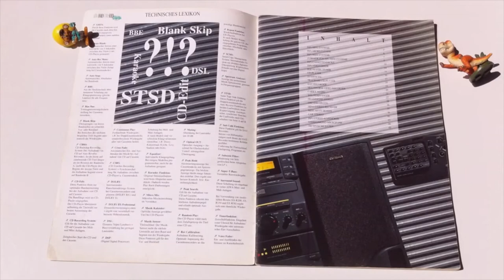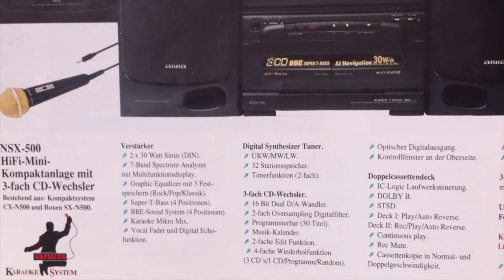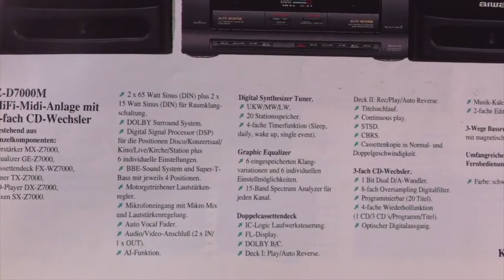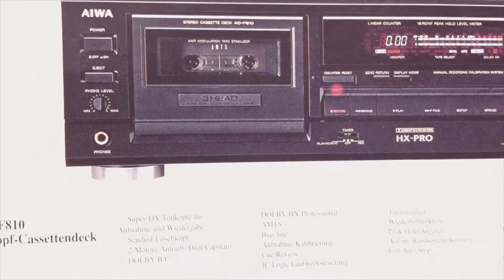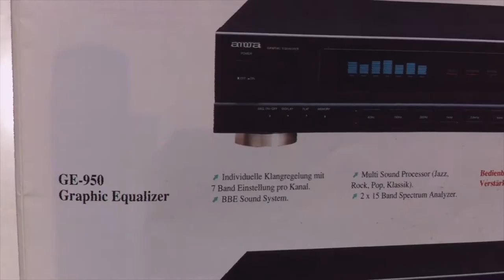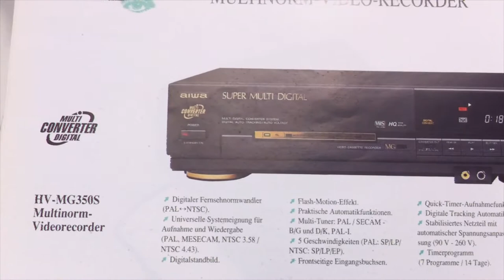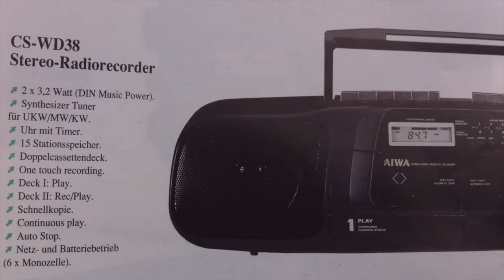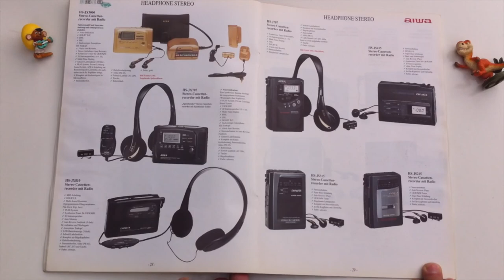Aiwa catalog 1993 Amplifier Deck Cassette DAT CD Player System Video Cassette Recorder VHS Prices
This Aiwa catalog contains authentic electronic products Top Hi-Fi 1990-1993 Digital Audio - Video ,Amplifier, Deck Cassette, DAT,Cassette Player Recorders, BOOMBOX ,Mini,Micro SYSTEM SURROUND,Video Recorder VHS, Discman, CD Players, Loudspeakers,Radio accessories and published from Germany Aiwa DEUTSCHLAND & Österreich auf Deutsch. Technical Data written in German (DEU) plus Prices List.This is the first part of this catalog #1.